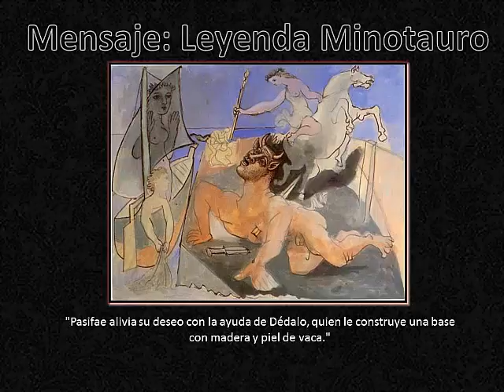# Metarquía / ¿Cuál es el mensaje de la leyenda del minotauro?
En este vídeo explicaré acerca de cuál es el mensaje de la leyenda del minotauro eso va ayudar a sobrellevar lo que vivimos, aquello que tocan los extremos de las emociones y los sentimientos.